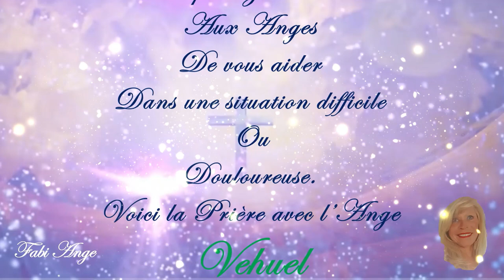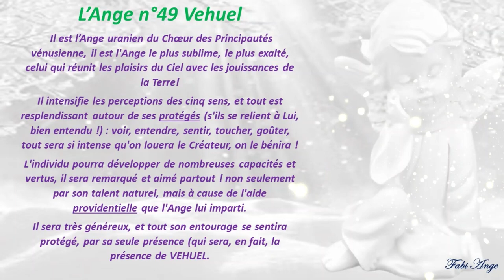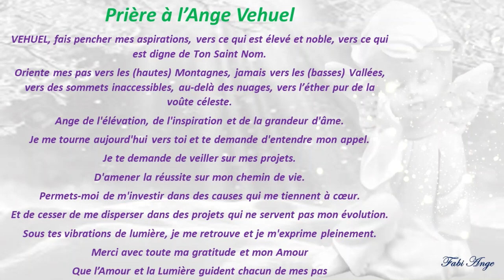😇49*Prière à l'Ange Gardien VEHUEL😇